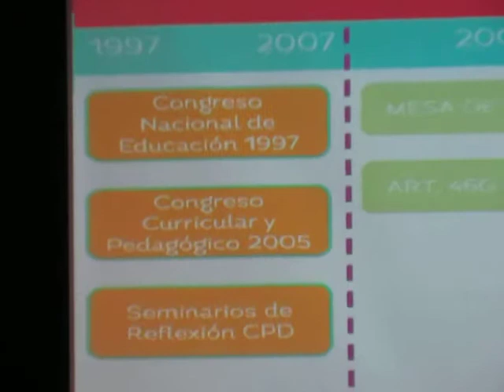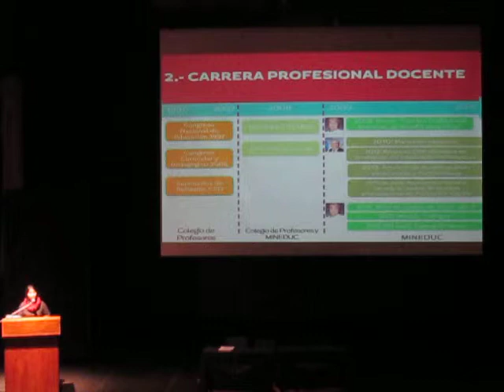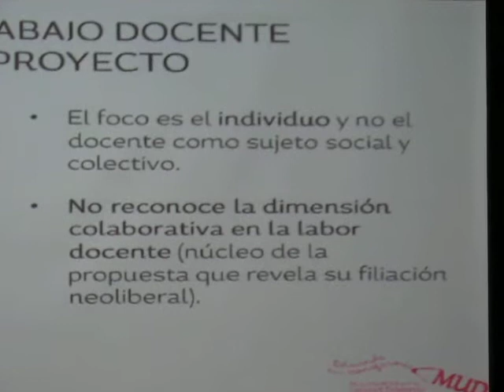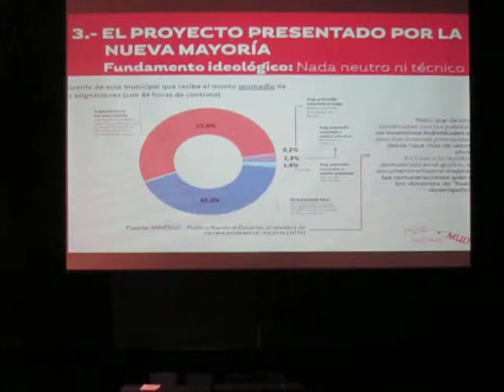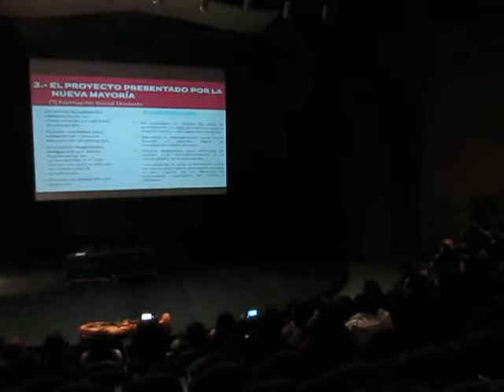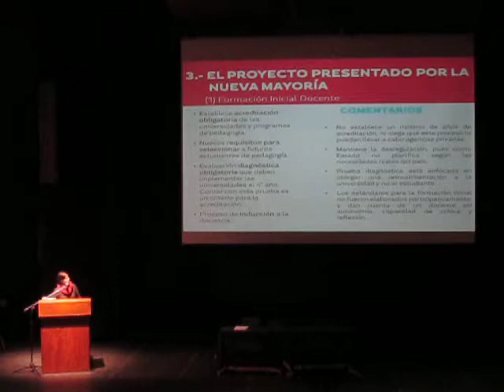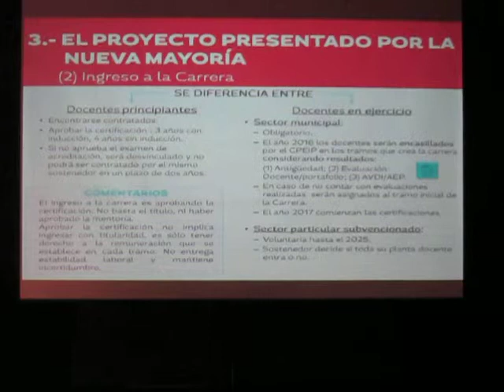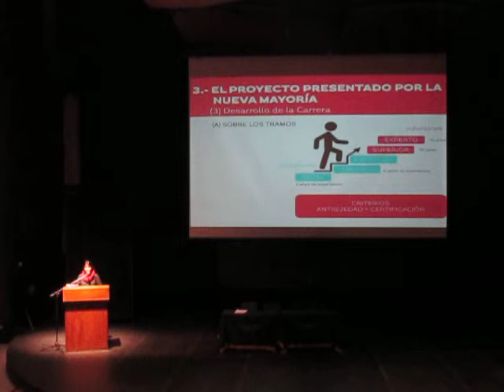Ampliado Informativo de Colegio de Profesores - Vídeo 2